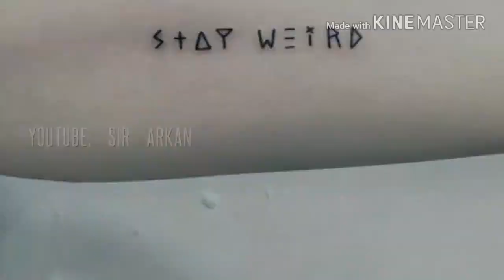Crazy Rich Teachers - Mga mayayaman kong kapwa Guro..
Part 4 and last part of our zambales trip and team building..